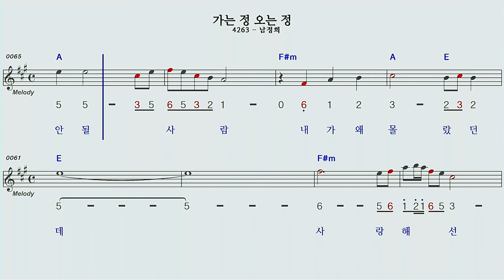가는정오는정A하모니카 숫자악보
남정희님 의 가는정 오는정 A 하모니카 숫자악보